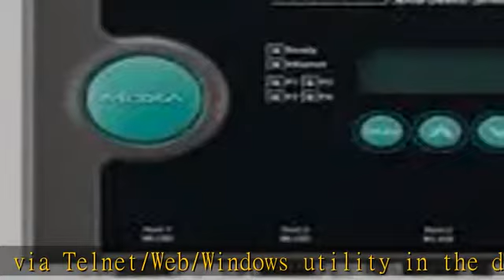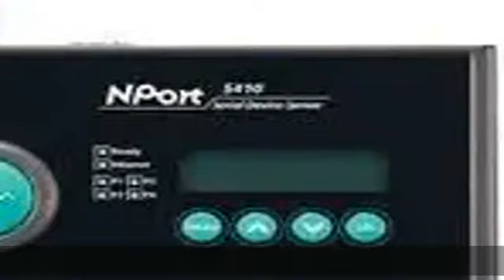MOXA NPort 5410 w/Adapter - 4 Ports RS-232 Serial Device Server, 10/100 Ethernet, DB9 Male